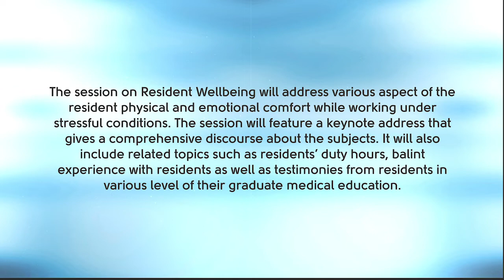Resident Wellbeing - Session 2